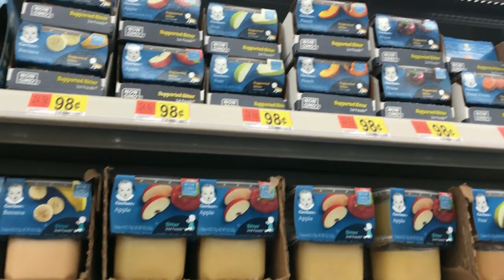TWINS FIRST REACTION WITH BABY FOOD | FIRST TIME EATING BABY FOOD | Filipina American Couple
I am so excited but at the same time worried about this new journey of my babies.